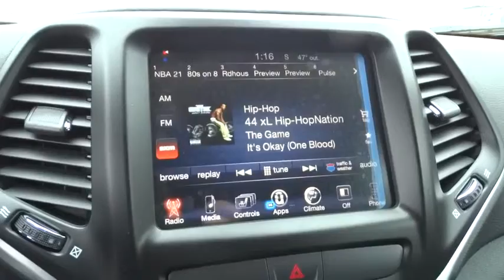2016 Jeep Cherokee Beckley, Lewisburg, Princeton, Charleston, Summersville, WV 6044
2016 Jeep Cherokee

For 2016, this famed Jeep Cherokee remains full of sophistication, styling and technology. The body of the Cherokee is cutting edge with an appearance that is aerodynamic. It features aggressively angled LED headlights, and a rear tailgate with stunning curves. Even the signature Jeep 7-slotted Grille is a modern refined look, but is still instantly recognizable. Standard on all models, is the impressive 2.4-Liter MultiAir2 Tigershark I4 engine with 184hp, and a 9-Speed Automatic Transmission. The Trailhawk model gives you the 9-Speed Transmission with Jeep Active Drive II, an Off-Road Suspension, and Hill Descent Control. Need extra power? No problem. All models, with the exception of the Sport, give you the option of a 3.2-Liter Pentastar V6, with 271 hp. The Cherokee is available in both Front-Wheel and Four-Wheel Drive Models, with seven trims between them. The interior is stylish and high-end, but with an attitude. Hand-sculpted angles, incredible technology, and high quality materials scream comfort. Experience the feel of the bucket seats that are designed to make all your drives relaxing. Jeep also made sure that its high-tech features like the various Uconnect systems were not only powerful, but easy to use as well. Plus, check out the hidden storage under floorboard in the back cargo area, or in the secret bin within the available fold-flat front passenger seat. Jeep has considered your safety as well with 4-wheel Anti-Lock brakes, Traction Control, and Electronic Roll Mitigation on all models. Plus, Blind Spot and Cross Path Detection, Parallel and Perpendicular Park Assist and Forward Collision Warning with Crash Mitigation.
COLD WEATHER GROUP  -inc: Power Heated Mirrors  Engine Block Heater  Heated Front Seats  Exterior Mirrors w/Heating Element  Windshield Wiper De-Icer  Jeep Rack Off Road Accessory Kit  Remote Start System  All-Season Floor Mats  Heated Steering Wheel,ENGINE: 3.2L V6 24V VVT W/ESS  -inc: Pentastar  Stop-Start Multiple VSM System  3.25 Axle Ratio  700 Amp Maintenance Free Battery  Dual Bright Exhaust Tips,MANUFACTURER'S STATEMENT OF ORIGIN,QUICK ORDER PACKAGE 27E  -inc: Engine: 3.2L V6 24V VVT w/ESS  Transmission: 9-Speed 948TE Automatic 2 Speed PTU,RHINO CLEARCOAT,TRAILER TOW GROUP  -inc: 7 & 4 Pin Wiring Harness  Jeep Rack Off Road Accessory Kit  Trailer Tow Wiring Harness  Class III Receiver Hitch,TRANSMISSION: 9-SPEED 948TE AUTOMATIC 2 SPEED PTU  (STD)